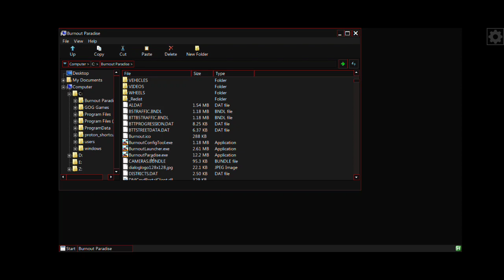Hugoleg-Box: Burnout Paradise/ Wine GE 8-12/ random Crash/ Poco F3